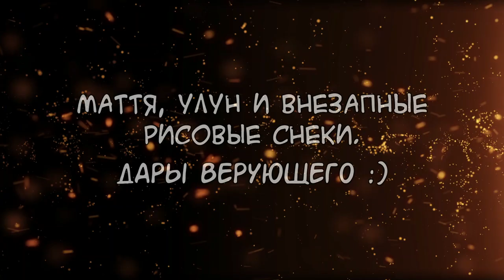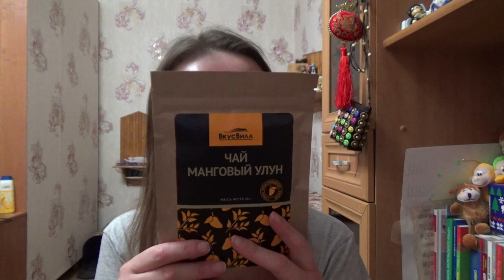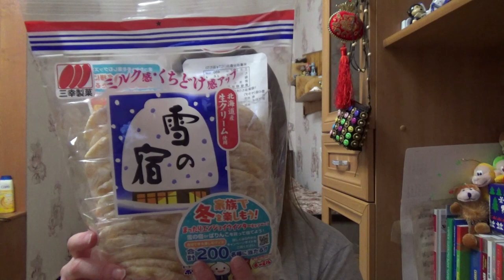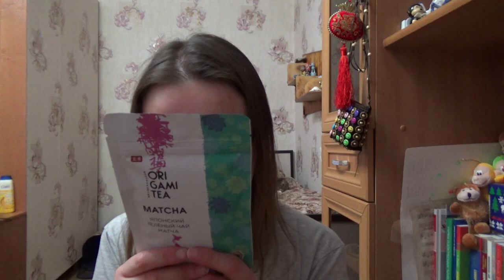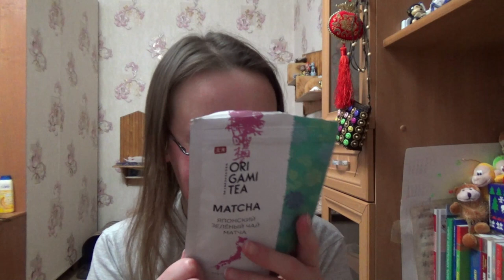маття, улун и внезапные рисовые снеки